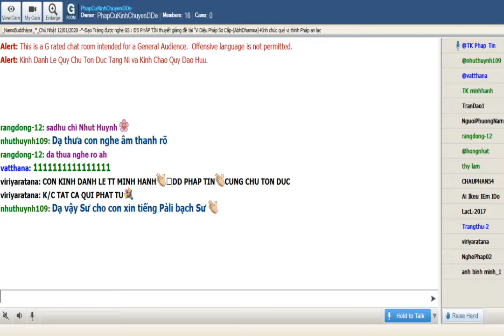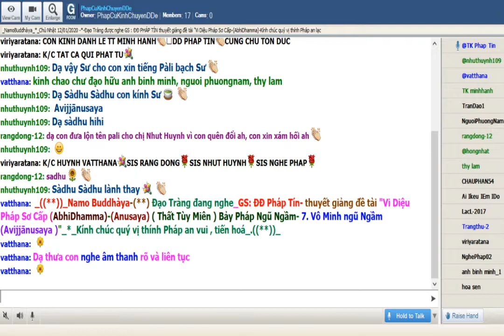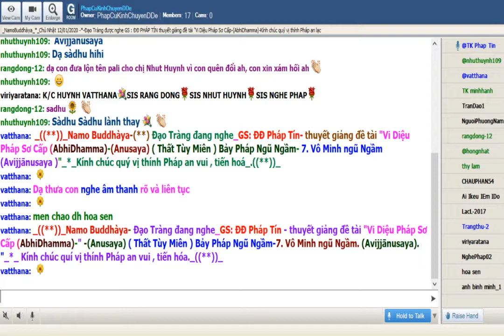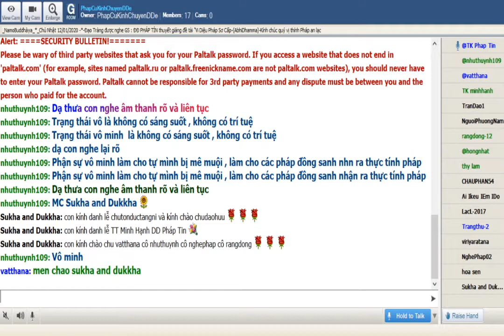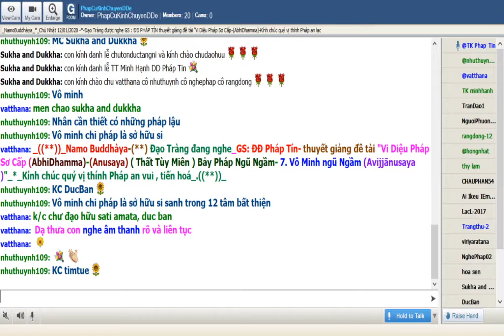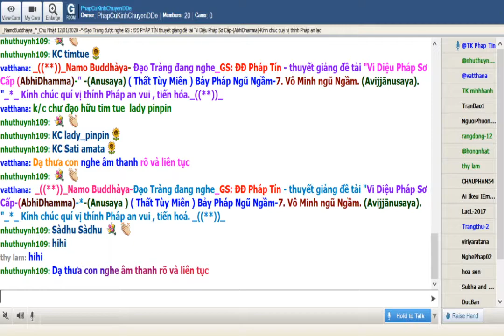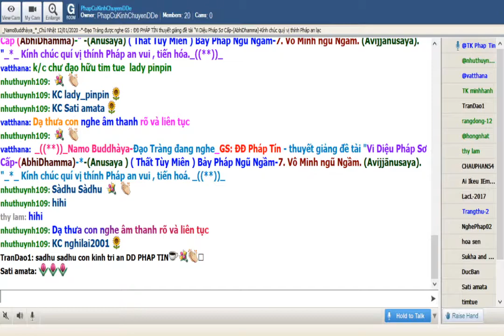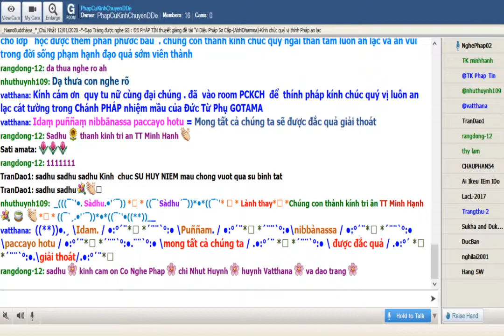Chủ Nhật Jan 12-2020.ĐĐ Pháp Tín thuyết giảng đề tài:Vi Diệu Pháp Sơ Cấp (AbhiDhamma)_ Thất Tùy Miên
Chủ Nhật Jan 12-2020.ĐĐ Pháp Tín thuyết giảng đề tài  Vi Diệu Pháp Sơ Cấp (AbhiDhamma)_ Thất Tùy Miên - (Sattānusaya) - Bảy Pháp Ngũ Ngầm - 7. Vô Minh ngũ Ngầm. (Avijjānusaya)